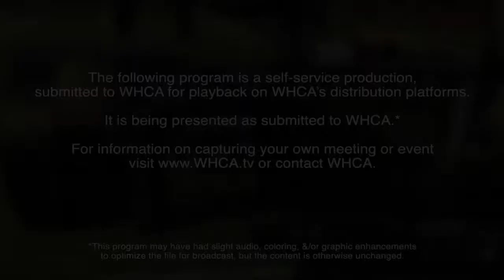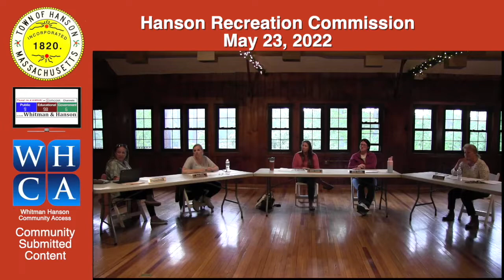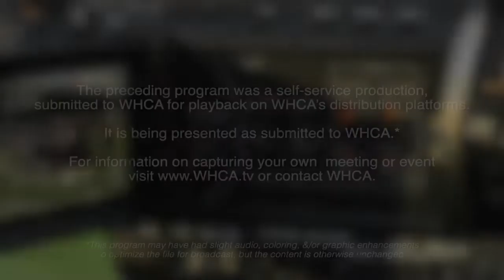Hanson Recreation Commission Meeting. May 23, 2022